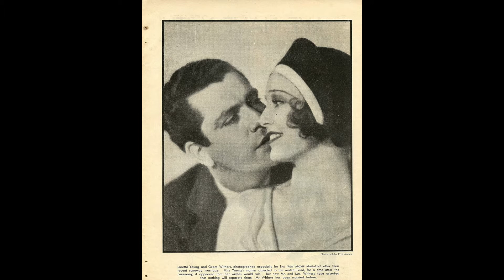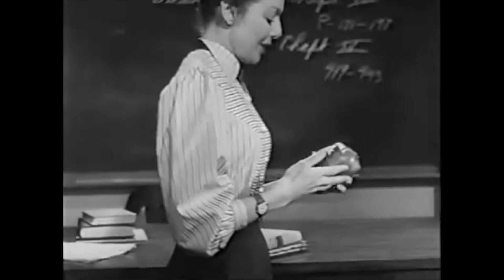Oscars Leading Ladies - Loretta Young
This video is part of a series of short documentary films about Oscar Winning Women for the Best Actress category. I have titled this series as “Oscars Leading Ladies,” as it follows a chronology of female actresses who have received the honour.

We briefly dive into each actresses unique journey to success in Hollywood and decide what made them so iconic. Not only do we experience the colorful lives of these wonderful women, but we but we get to time travel all the way back to Hollywood starting in 1929 (when the first Oscar was awarded to a female lead) up to present day.

New videos posted every week. Enjoy!